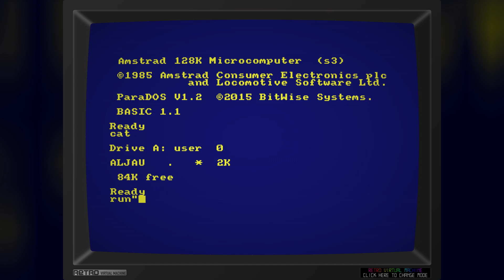Aljau, The Water Dam - Amstrad CPC - Short gameplay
Aljau, The Water Dam - 2023 by Altanerus DOG
programa: Antero Martinez